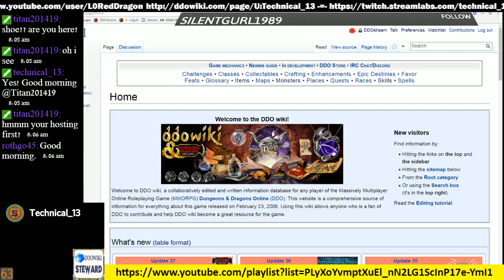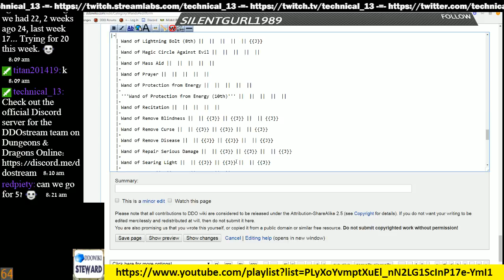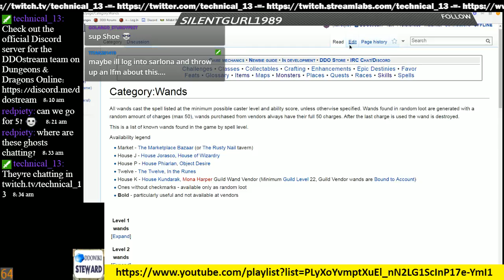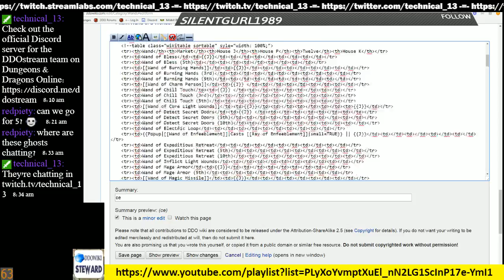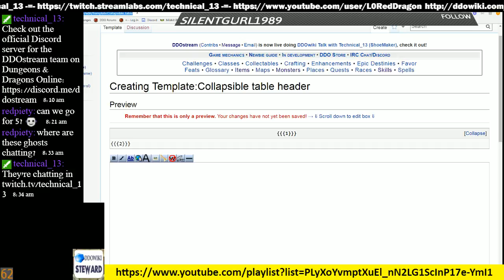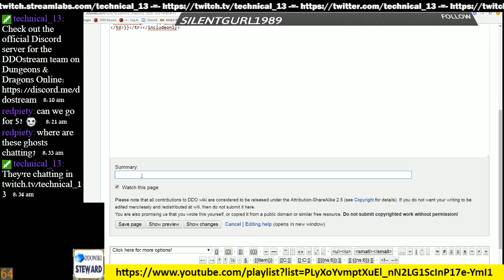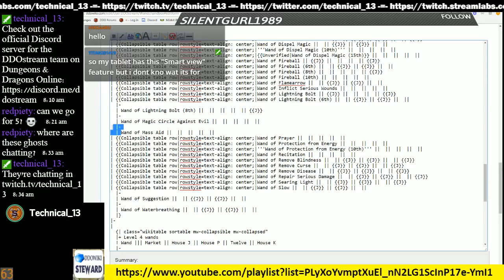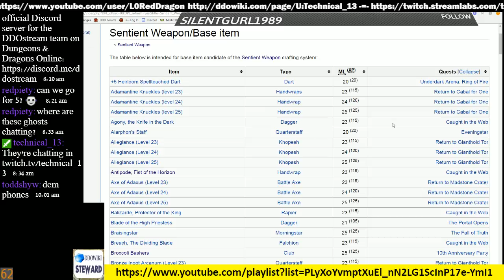Episode 92 - DDOwiki Talk with T13 (ShoeMaker)